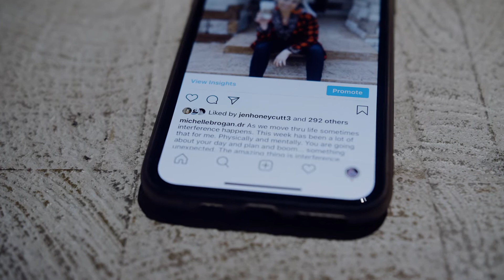Be Inspired- The Road to ALL ACCESS Tour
Be ready, Be prepared...we are closer then we have ever been. ALL ACCESS